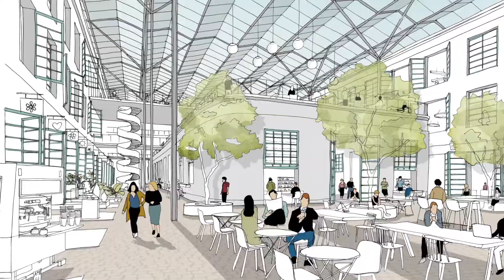Ex Manifattura Tabacchi Firenze, il progetto di riqualificazione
Area di 100mila metri quadrati. Investimento da 200 milioni di euro